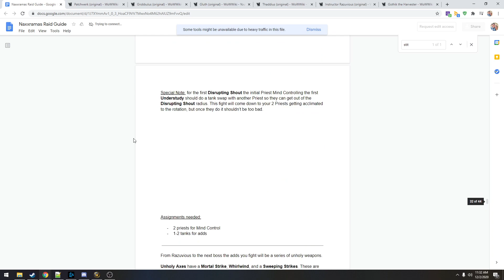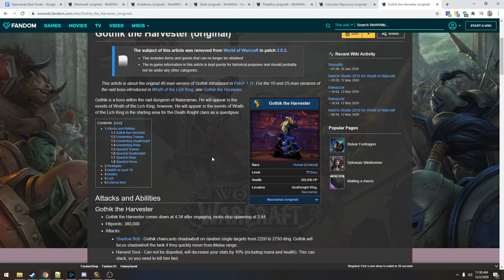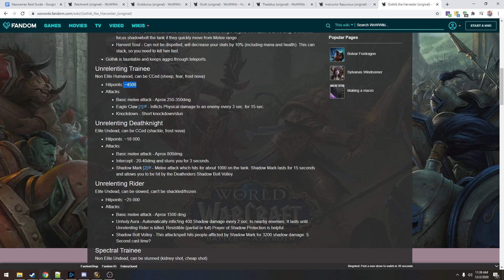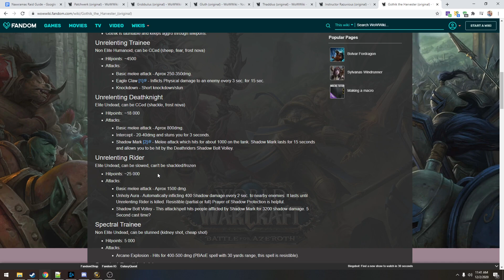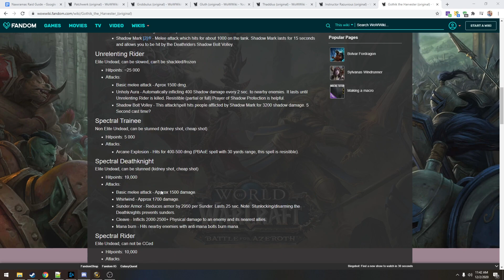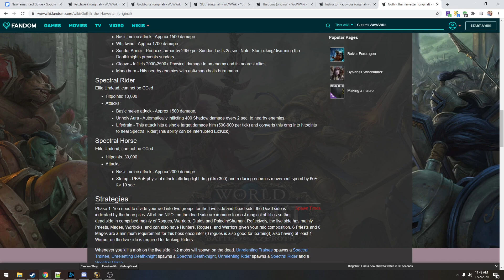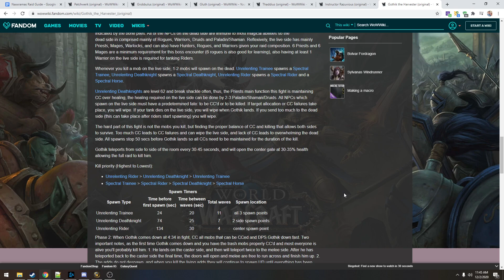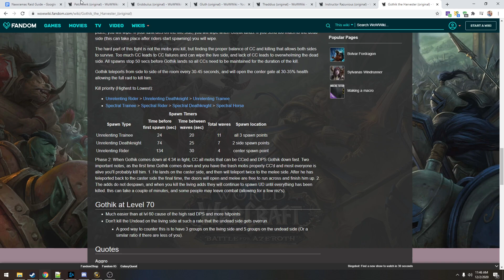Crammin With Kaylui: Gothik